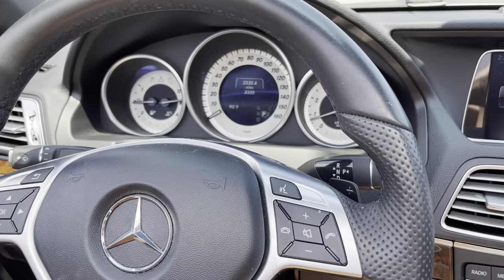2017 Mercedes-Benz E-Class E400 Cabriolet 3k Miles Walk-around Video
The Mercedes-Benz E-class is the mid-sized sedan stalwart of the Stuttgart-based automobile manufacturer Mercedes-Benz, also known as the three-pointed star. The first generation of E-class entered the market in 1993 (although it has spiritual successors dating back to 1953), and since then, we are on the fifth generation that was introduced in 2017. The E-class range has expanded to include a sedan, station wagon, coupe, and convertible (cabriolet). This 2017 Mercedes-Benz E400 Cabriolet is from the fourth generation that ran between 2009 and 2017 and was facelifted in 2013. Based on the W204 C-class platform and chassis, it shares the wheelbase and track lengths with this model. This example comes from Florida, is on sale by its original owner and has done just 3,330 miles. It’s a great option if you want to own a drop-top vehicle that proudly proclaims its three-pointed-star heritage on the front grille, whilst packing over 300hp under the hood.

Timestamps
0:00 Introduction